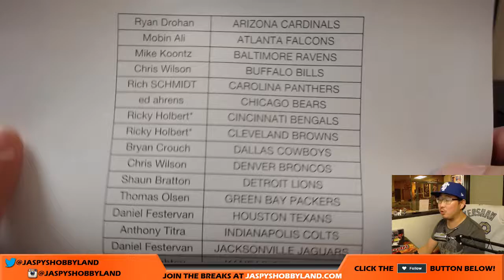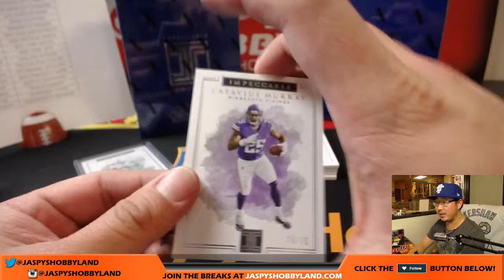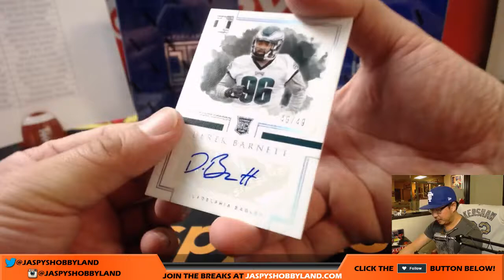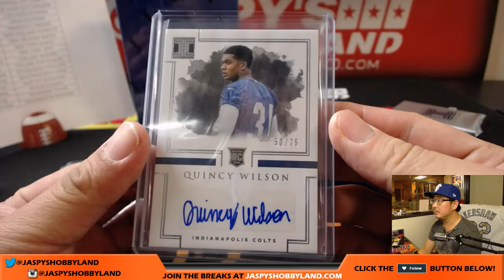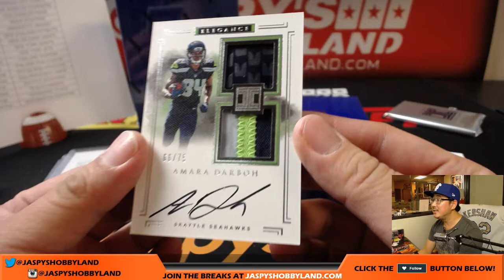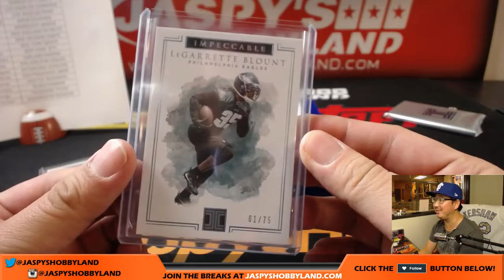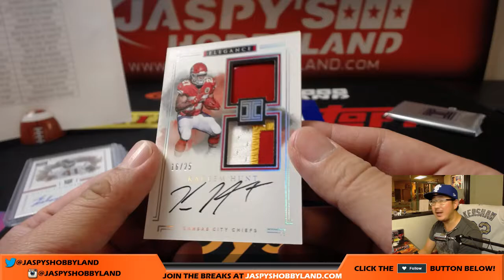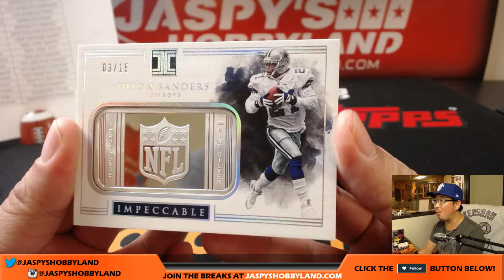Sa, 10/21/17 [3Box PICK YOUR TEAM] #9 - 2017 Panini Impeccable NFL Football